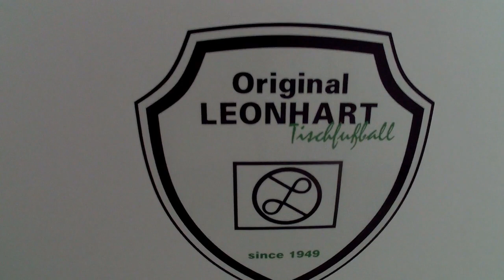Kroužek fotbálku - 1. díl - Ukázka prostor a upoutávka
Otevíráme "Kroužek stolního fotbalu" v DDM Bílina. Začínáme v září 2020. K dispozici jsou dva stoly Leonhart. Kroužek bude vést Lukáš Rais (reprezentant ČR a mistr Ústeckého kraje). Další info najdete také na - Škola fotbálku